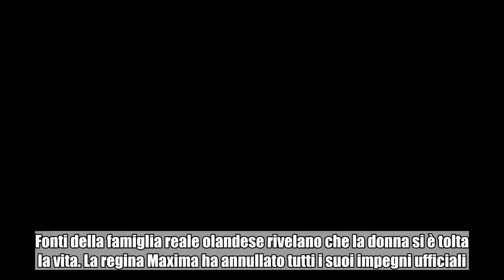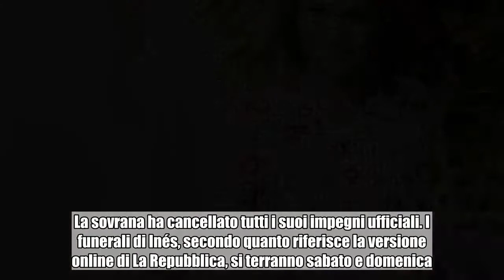Morta Inés, la sorella minore della regina d’Olanda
Fonti della famiglia reale olandese rivelano che la donna si è tolta la vita. La regina Maxima ha annullato tutti i suoi impegni ufficiali. Inés Zorreguieta, 33 anni, musicista e sorella minore della regina Maxima d’Olanda, è stata trovata morta nella sua casa di Buenos Aires, in Argentina. La notizia è ufficiale, in quanto è stata confermata dalla famiglia reale olandese. La sovrana ha cancellato tutti i suoi impegni ufficiali. I funerali di Inés, secondo quanto riferisce la versione online di La Repubblica, si terranno sabato e domenica. Sempre per il quotidiano italiano, la coppia reale sarà presente a Buenos Aires per assistere alla cerimonia funebre. I problemi di Inés La sorella minore di Maxima è morta a soli 33 anni. Secondo un portavoce della famiglia reale , interpellato dalla televisione olandese Nos, Inés Zorreguieta si è tolta la vita. La perdita della sorella ha colpito molto la sovrana olandese, molto legata a Inés. La donna ha vissuto momenti difficili e complicati: la stampa argentina ha più volte avanzato l’ipotesi che Inés abbia avuto problemi psicologici. Pare che in passato avesse sofferto di anoressia.   Nel 2012 è stata ricoverata in una clinica di Buenos Aires. Le cause paiono essere state disturbi alimentari e depressione. Una sua collaborazione con il governo argentino, se da un lato ha aiutato per un certo periodo la ripresa psicofisica di Inés, dall’altro ha suscitato molte polemiche nel paese. Nel 2016 il Presidente della Repubblica Mauricio Macri le ha affidato un ruolo importante nel Ministero dello Sviluppo Sociale; l’incarico è stato interpretato come una mossa diplomatica per guadagnarsi la benevolenza della monarchia olandese. Il rapporto tra le due sorelle “Sono molto scioccata e molto triste” ha dichiarato la regina Maxima in una nota. Come già ricordato, le due donne erano in buoni rapporti. Al matrimonio di Maxima, Inés è stata damigella d’onore della sorella, e madrina della terza figlia della regina, Ariane. La sovrana ha cancellato tutti i suoi impegni ufficiali previsti per tutta la prossima settimana, compresa una visita di Stato nei paesi Baltici (Estonia, Lettonia, Lituania). Il re adempierà i suoi doveri pubblici senza la moglie accanto. Maxima e Inés sono figlie di Jorge Horacio Zorreguieta, ministro del dittatore argentino Jorge Rafael Videla, Presidente dell’Argentina dal 1975 al 1981.  Di estrazione militare, Videla assume il potere dopo un colpo di Stato contro Isabelita Peron, terza moglie di Juan Peron; la donna è diventata capo dello stato alla morte del marito nel 1974. Videla è stato condannato dai tribunali argentini per violazioni dei diritti umani e crimini contro l’umanità; gli anni del suo potere infatti sono noti per la scomparsa di 30000 persone, i desaparecidos. Videla annula la Costituzione e il Parlamento; entra in vigore la legge marziale, che permette di compiere esecuzioni sommarie senza un regolare processo. La tortura contro gli oppositori e i loro familiari è una pratica co